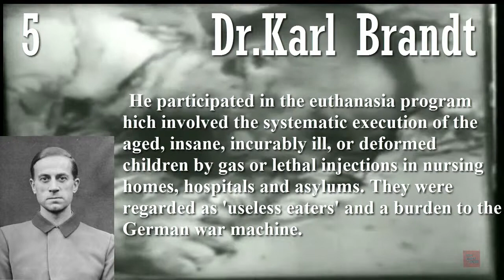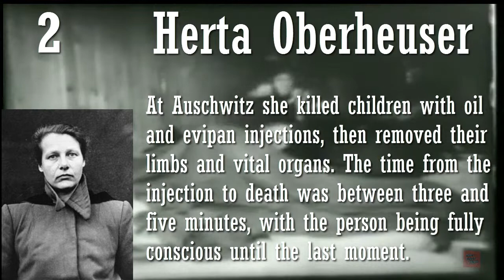Top 5 Evil Nazi Doctors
This is the top 5 evil nazi doctors ,They all committed the most horrible atrocities to human life, most of them paid with is life but Dr.Mengele escaped to south America we never paid for his crimes.